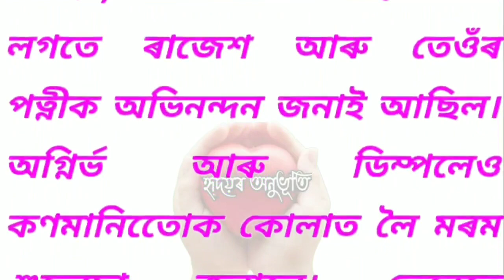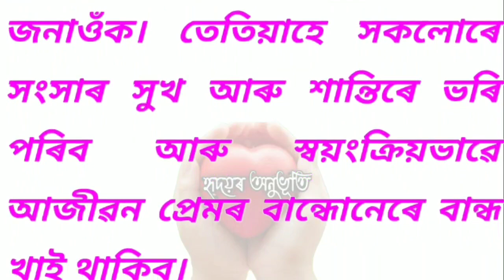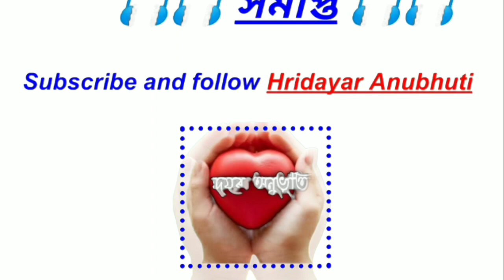সুখী পৰিয়াল /Assamese story/Assamese kahani/ Assamese very sad emotional story/ হ্নিদয়ৰ অনুভূতি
অসমীয়া উপন্যাস/Assamese story/Assamese kahani/ Assamese very sad emotional story/ হ্নিদয়ৰ অনুভূতি

About this video:
           Not for seriously only for entertainment,